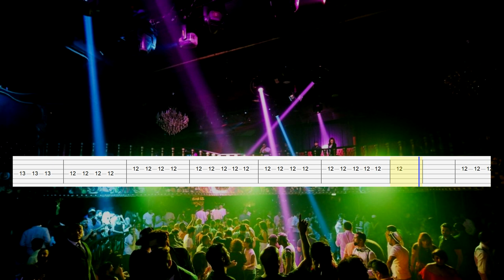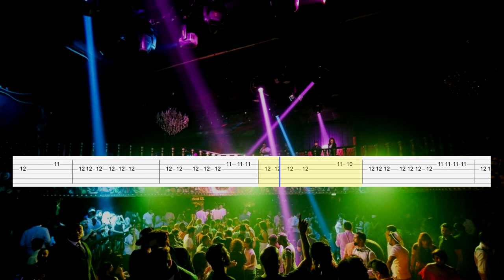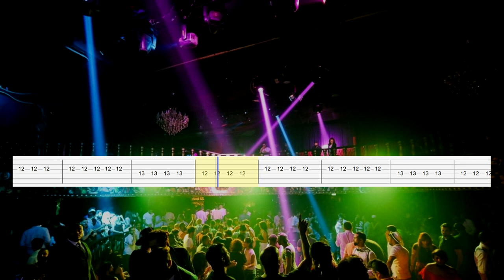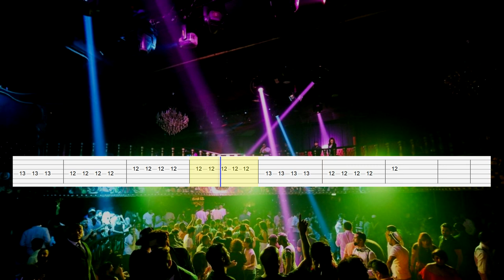Klubbheads - Hiphopping (Guitar Tab)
Artist: Klubbheads
Song: Hiphopping